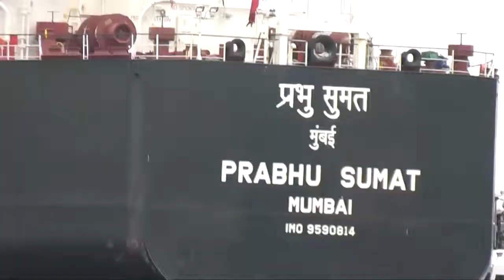COLUMBIA RIVER @ PORTLAND, OR.